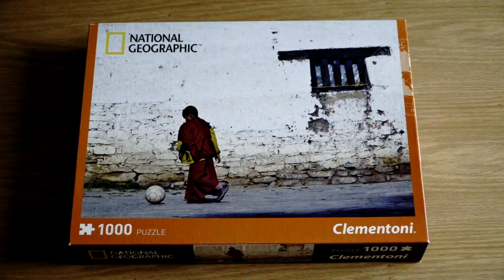1000 Puzzle timelapse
Clementoni - Young Buddhist, Photograph by Jason Edwards/ National Geographic